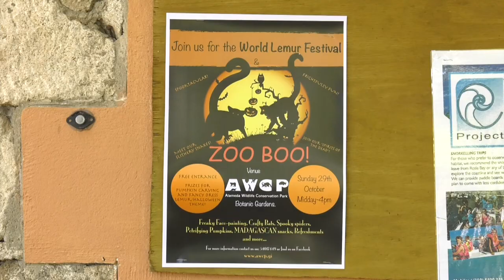Halloween Lemur Day